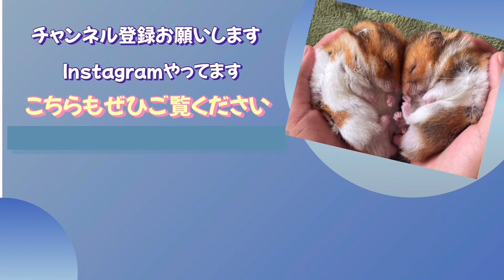【ハムスター】外へ出ることしか考えてないえりざべす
こんなえりざべすがまたかわいい

ハムスターはむおとえりざべすとからあげとうしの日常を毎日あげています